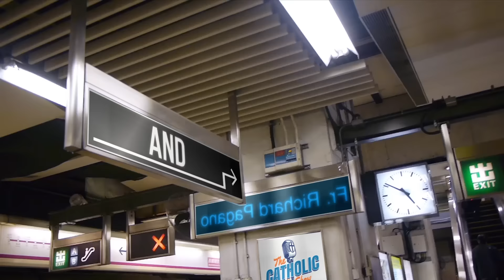5 Things You Didn't Know About The Rosary | The Catholic Talk Show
In this episode of The Catholic Talk Show, the guys explore things most people don't know about The Holy Rosary.

Episode 107:
In this episode, we will discuss:
• Where Did The Rosary Come From?
• How many beads are on a Rosary?
• Miracles associated with The Rosary
• Where does the word "Rosary" come from?
• How a bowl of rocks led to The Rosary
• How the 1st Pope to wear white popularized the Rosary